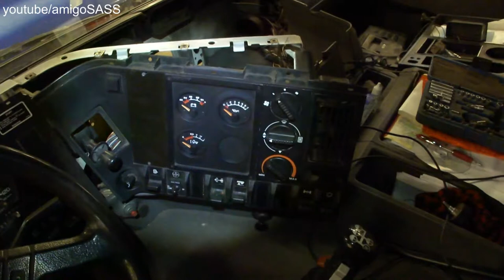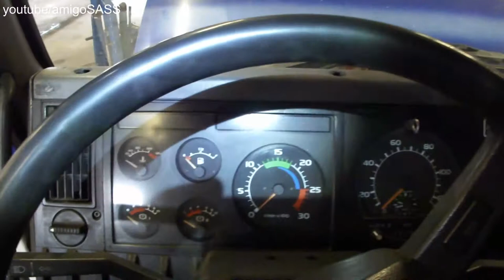Установка салонного радиатора VOLVO FL10 How To Install Heater Core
How To Install Heater Core VOLVO FL10